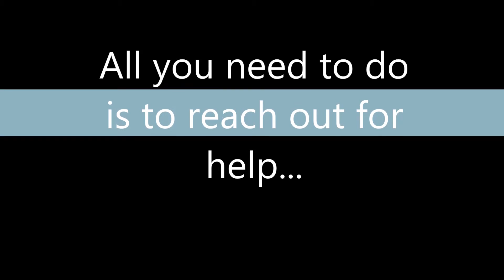Wickline 30 sec PSA